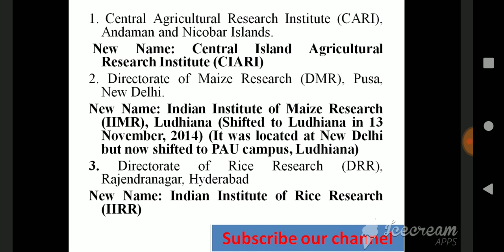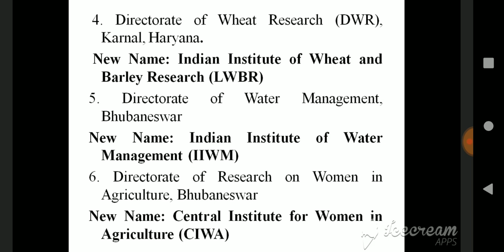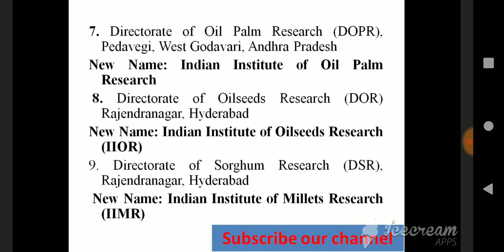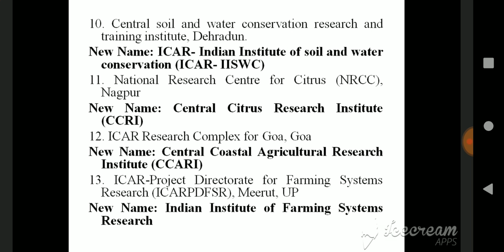Revised Names of ICAR Institutes